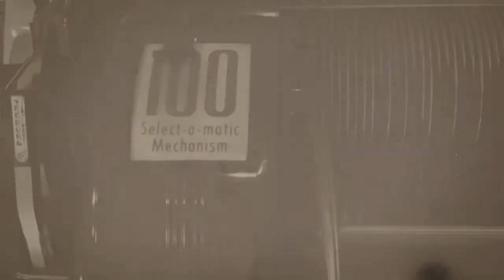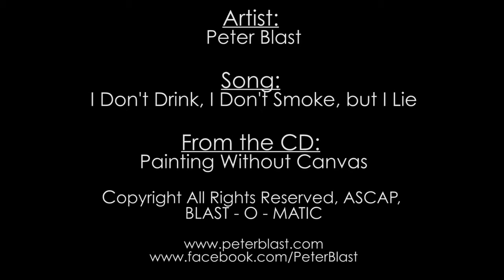I Don't Drink I Don't Smoke But I Lie by Peter Blast HD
PETER BLAST "I Don't Drink, I Don't Smoke, But I Lie" FULL VIDEO in HD. (This Not The Slideshow that is on You Tube Now).
Filmed in Salem Ma. on the weekend Eve of the first Witch Burning's. This was filmed a few years back for the CD "Peter Blast / Painting Without Canvas". All credits are at the end of the Video.